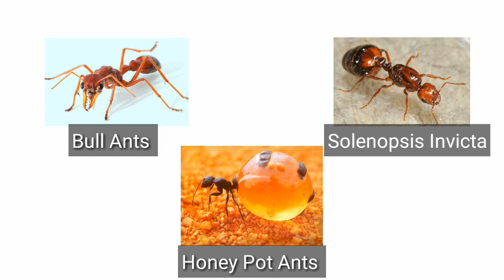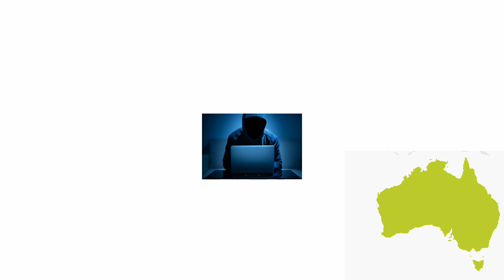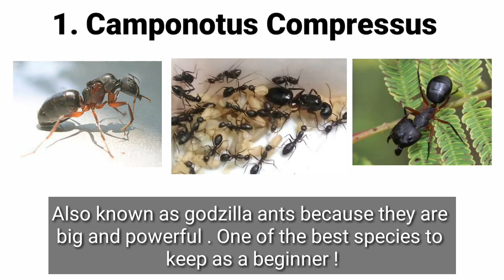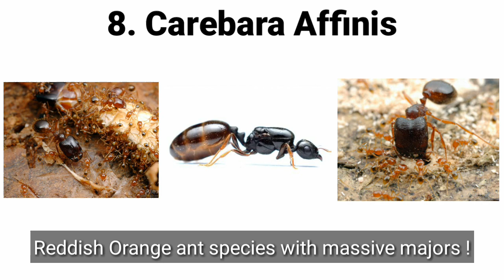GO NATIVE ! with these top 10 Ant Species of India | English Subtitles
Avoid exotic ants at all costs as a beginner . They can change ecosystems and cause disaster for other ant species around .

PS - And if at any time for some reason you have to leave your ants , a native species can be easily left back in the wild but exotics ones aren't supposed to escape your captivity at any point . You will have to end up killing the colony by freezing them , but leaving them out is not an option .